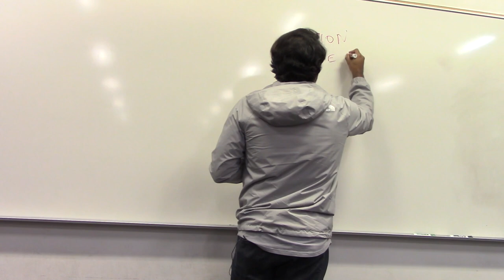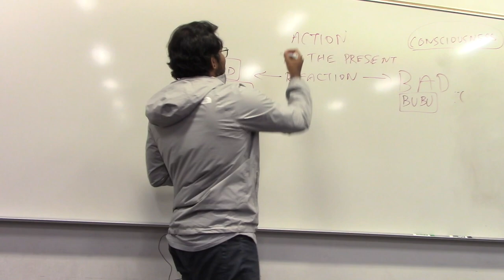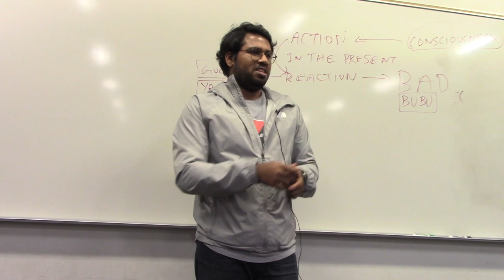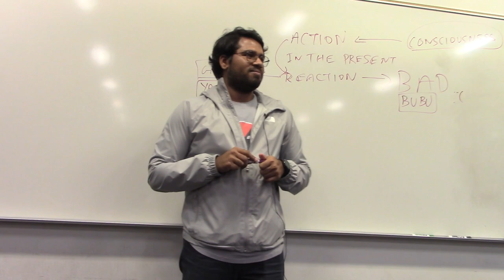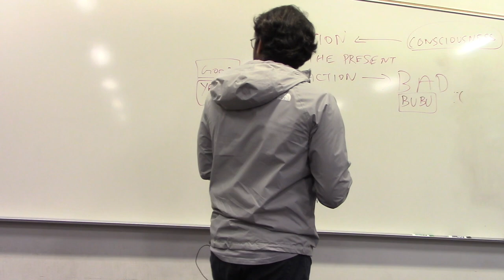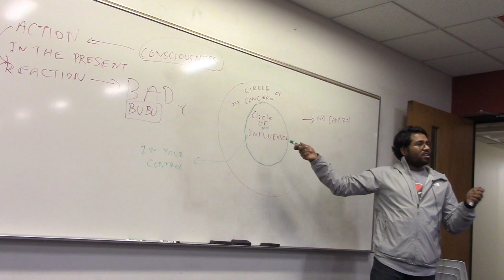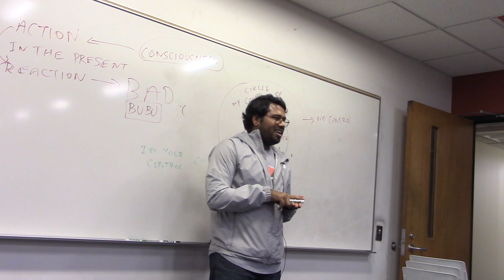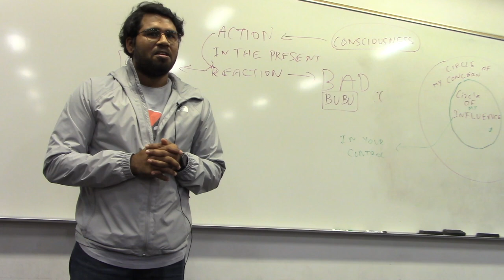Disproving Newton's Third Law || Oct 21 2022 || Karthik Kumar